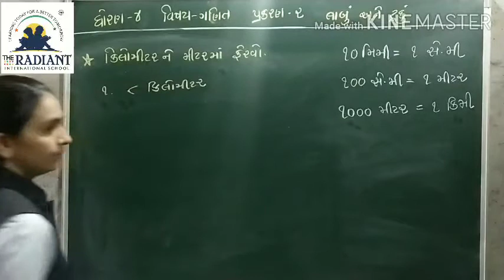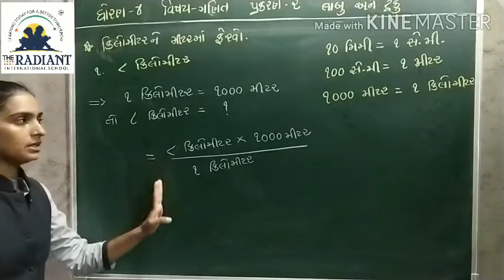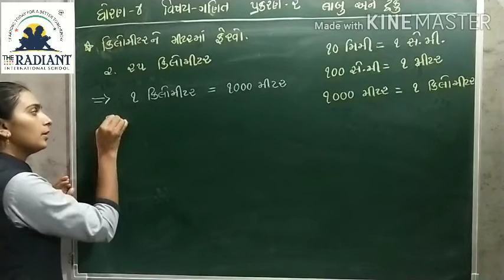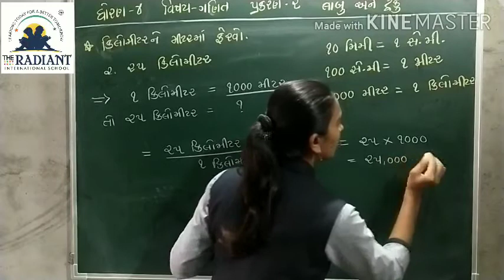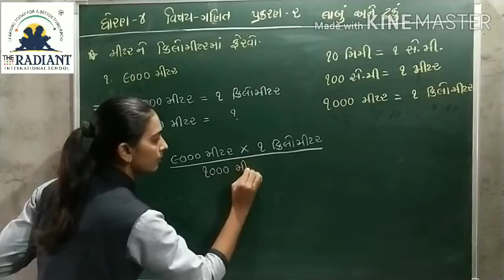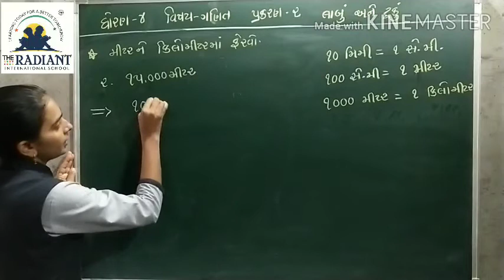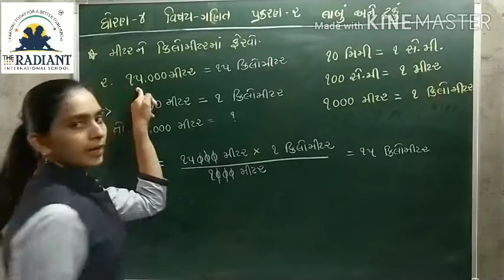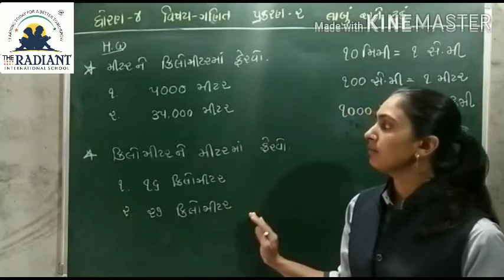GUJ MED STD 4 MATHS CH 2 લાંબું અને ટૂંકું PART 6